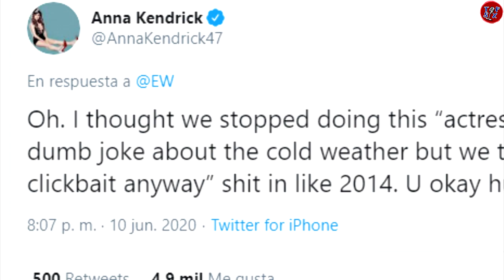ANNA KENDRICK se defiende de quienes “MAL INTERPRETARON” sus palabras, AL HABLAR MAL DE Crepúsculo